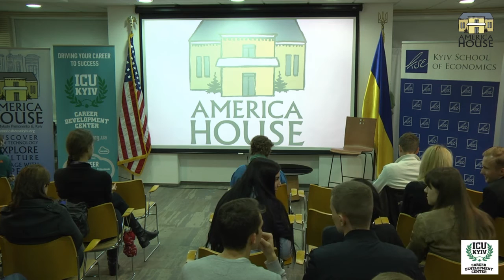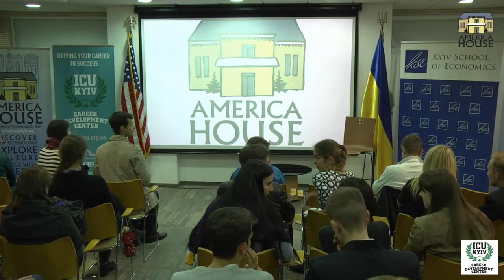ICU-Kyiv Career Night - The Future Of Education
Join us for the lecture with Tymofiy Mylovanov, interim President of Kyiv School of Economics (KSE), to learn
- How does the system of education in the US function?
- What are the differences with the Ukrainian higher education system?
- What changes education will be facing in the nearest decades?
Tymofiy Mylovanov received his Master degree in Economics with KSE in 1999 and earned his PhD in Economics from the University of Wisconsin Madison in 2004. He has taught at the University of Bonn, Pennsylvania State University, the University of Pennsylvania, and the University of Pittsburgh. Tymofiy’s research on game theory, contract theory, and institutional design has been published in major international academic journals, such as the Review of Economic Studies and the Journal of Economic Theory. Tymofiy Mylovanov is a co-founder of VoxUkraine, a group of global economists working on policy problems in Ukraine and has been a member of the academic advisory board of the Kyiv School of Economics for several years. On 7 July 2016, the Verkhovna Rada of Ukraine elected Tymofiy Mylovanov to the Board of the National Bank of Ukraine (NBU).